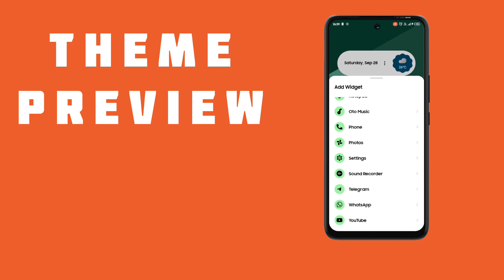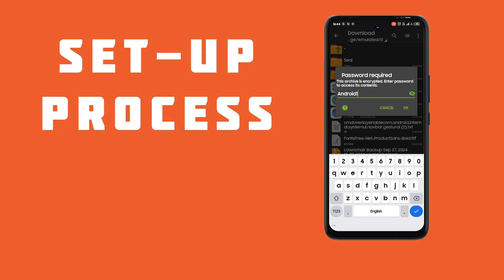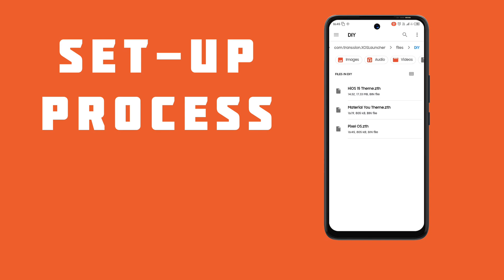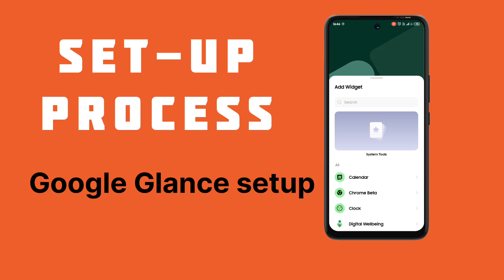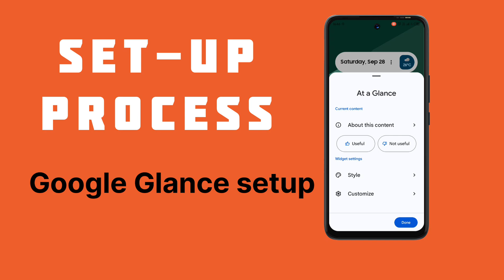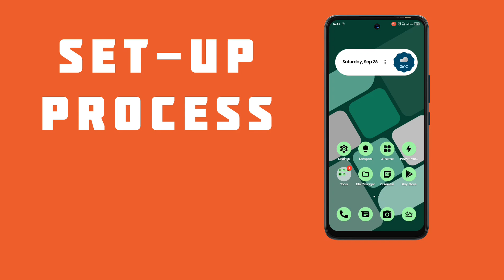Pixel OS Theme for all infinix, tecno and itel devices.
In this video, I’m excited to share a custom Google Pixel-inspired Material You theme designed specifically for Infinix, Tecno, and Itel devices.